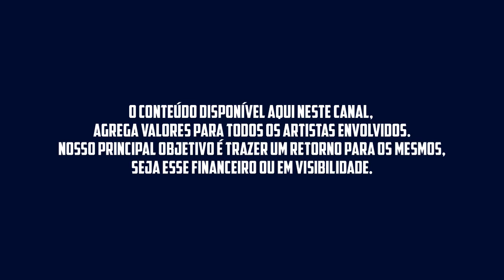LUKA BASS ATUALIZADO CARNAVAL 2023 REPERTÓRIO CD NOVO 2023